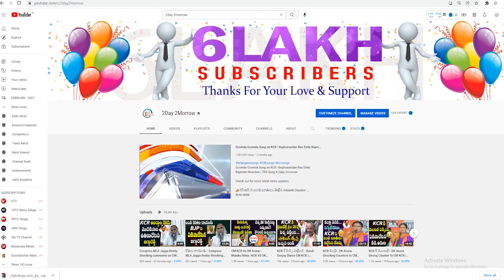నా భాషకు గురువు KCR ఏ | BJP Chief Bandi Sanjay Counter Attack On CM KCR Language # 2day 2morrow